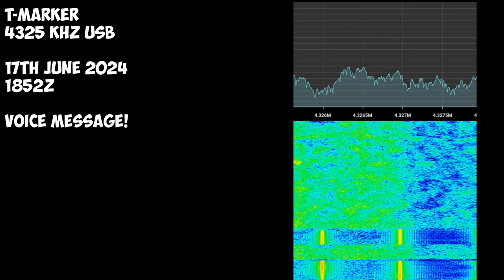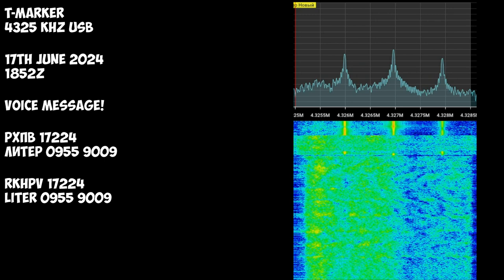⚠ T-Marker | 17th June 2024 | Monolith Voice Message!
IT HAPPENED. T MARKER IS NOW MY FAVOURIEST STATION.
Transcript:
РХПВ 17224 ЛИТЕР 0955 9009
RKhPW 17224 LITER 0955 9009
Hope you will enjoy! 😉